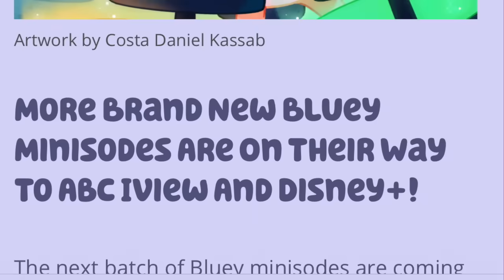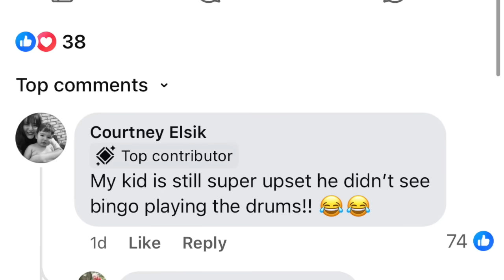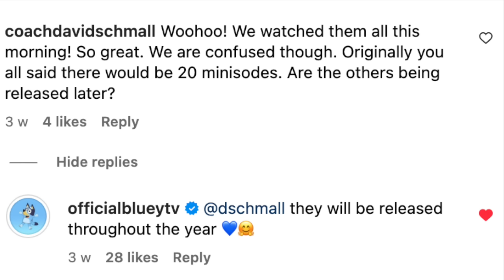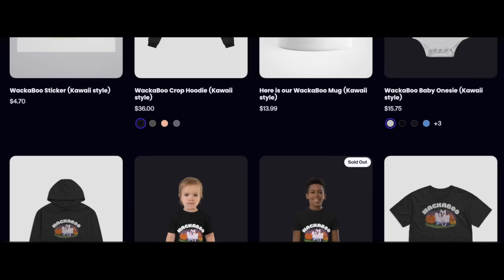NEW BLUEY EPISODES in October! (7 new minisodes, Leaked Images & Episode Details)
NEW BLUEY EPISODES are starting October in Australia! These are the 20 mini episodes or minisodes, and we now have the release dates for worldwide as well as information about part 2 bluey episodes title cards and promo pictures.

Bluey Mini Episode titles are: Drums, Blocks, Phoney, Browny Bear, Whirlpool, Government and Tattoo Shop

This is not season 4 episodes but the second batch of bluey minisodes, the third batch will be released at the end of the year...and maybe muffin unboxing will get to Australia!

WELCOME! I do Bluey Theory videos, Bluey Breakdowns and Reviews as well as Bluey Easter Egg videos. Below are some playlists of videos you may like!

(I am an Amazon and NORDVPN Affiliate, so if you click on any of my links I may earn a commission that helps support my Channel and let me make fun videos for you to watch)